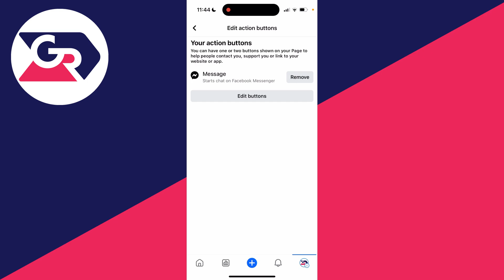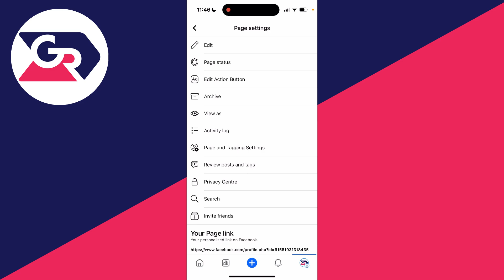How To Add WhatsApp Button To Facebook Page - Full Guide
Learn how to add whatsapp button to facebook page in this video.

GuideRealm